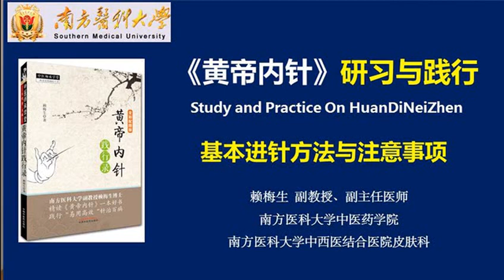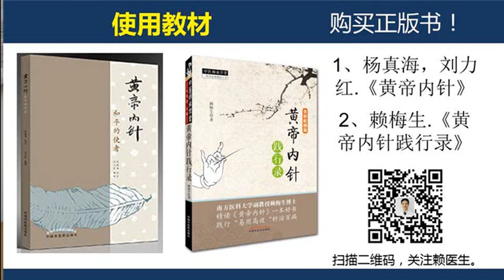中医针灸—黄帝内针针刺进针方法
接下来将会持续更新中医，养生相关视频……